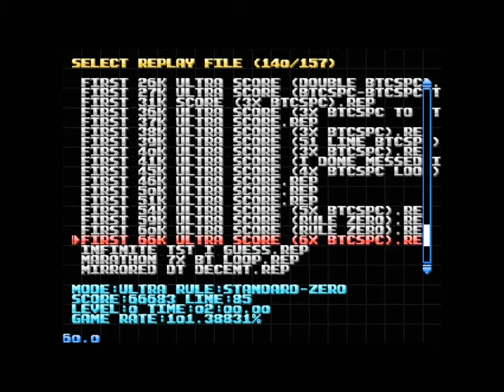Nullpomino - 66,683 point 2min Ultra (BT Cannon C-Spin PC 6x Loop)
the ride never ends

Really though, whenever I think I've peaked, I keep going. I mean, I still had 3 or so seconds left at the end, and I could get a few more seconds of time with more perfect play, making another TSD into TST or even potentially another BT loop possible. I also had to sacrifice 1 T-Spin this run, so score potential is still there.

Note: 180 spins were used during the run, but they were only used to compensate for bad piece order RNG and are not normally necessary.